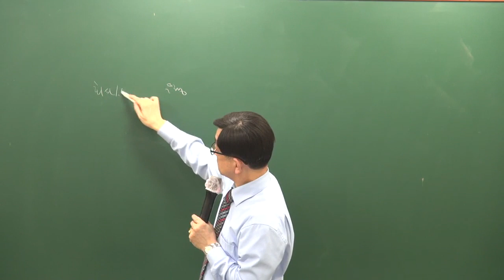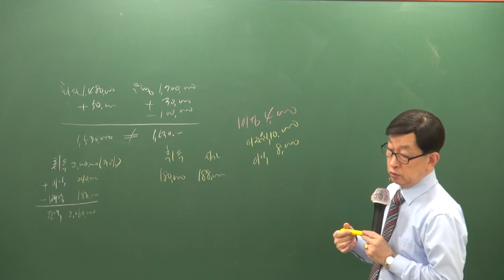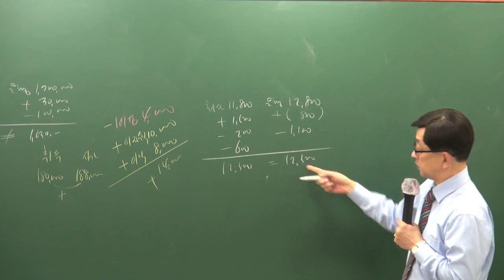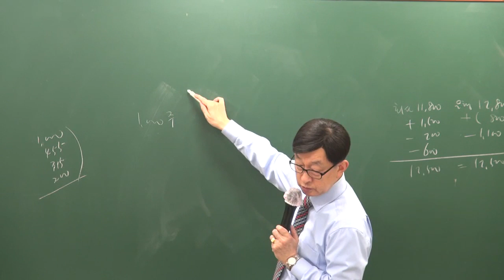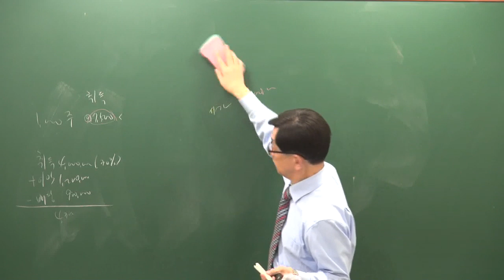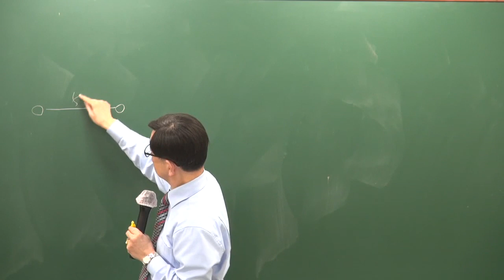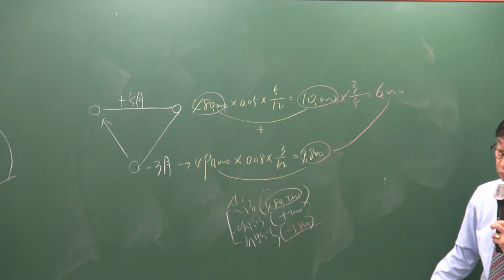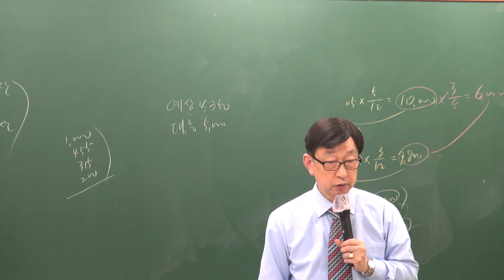[주전무] 2019년 주택관리사 회계원리 기출문제 3-4